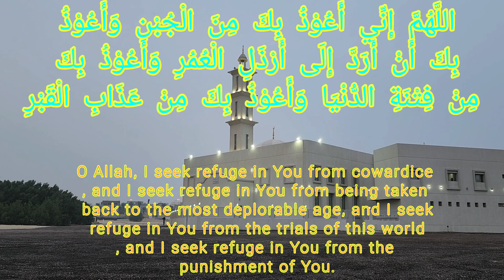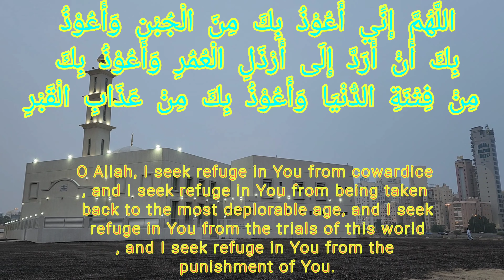தொழுகை முடிந்தவுடன் பாதுகாப்புக்காக ஓதும் துஆ#saudiarabia prayer#Quran#dua#islam#kuwait#protection#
A dua recited for protection after the prayer